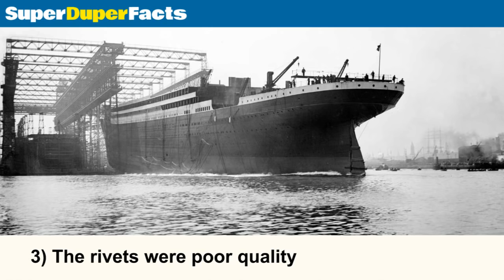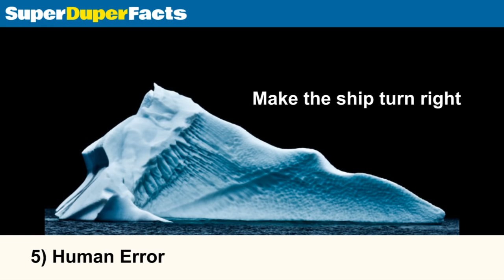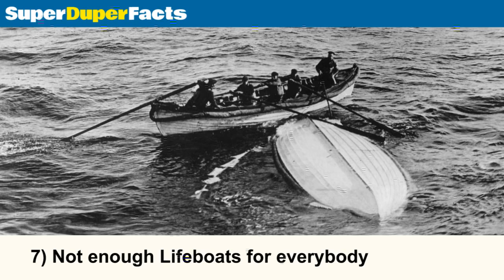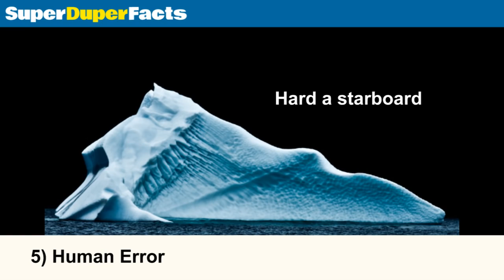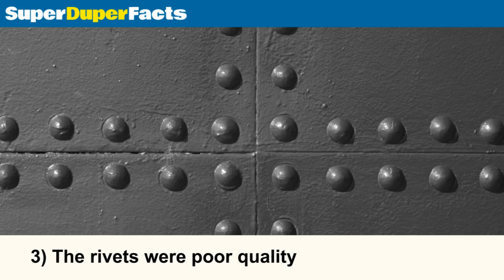Reasons Why The Titanic Sank (In Under 3 Minutes)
Titanic: The Final Word With James Cameron : James Cameron and his team pull together a new CGI of how they believe the TItanic sank and reached the .

RMS Titanic, on her maiden voyage from Southampton to New York with over 2000 people on board, strikes an iceberg. The rivets holding the hull together fail .